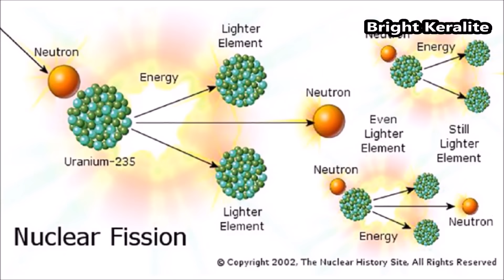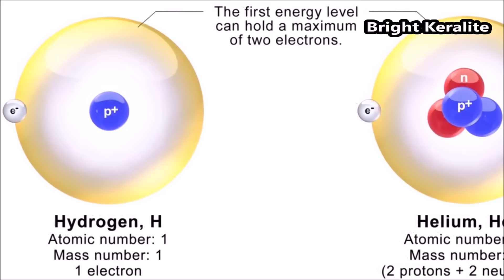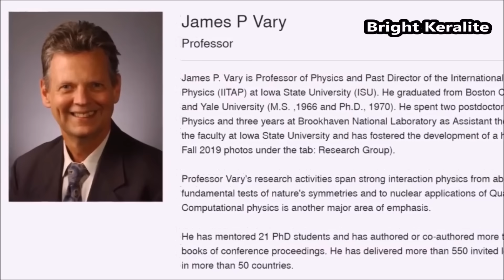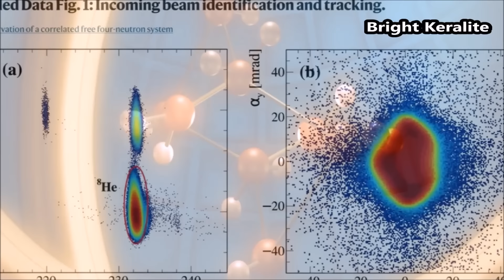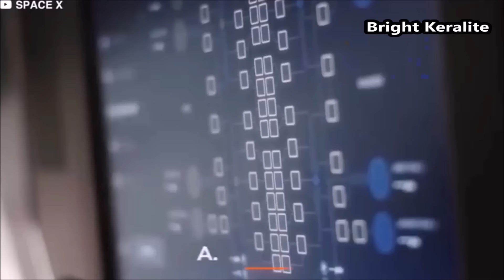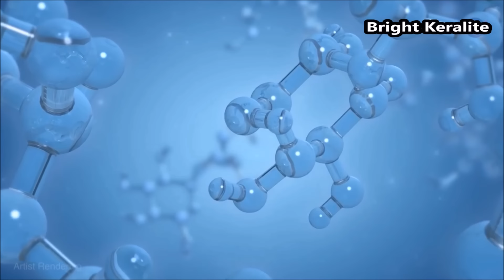കണികാ പരീക്ഷണം ഭൂമിയിൽ Neutron Star നെ സൃഷ്ട്ടിച്ചു | Malayalam | Bright Keralite